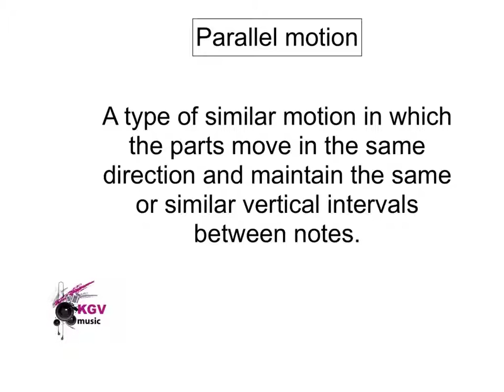KGV College AS Music Terms 59 Parallel Motion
A definition of the term parallel motion at KGV College Southport.